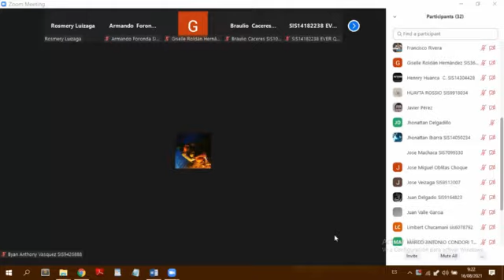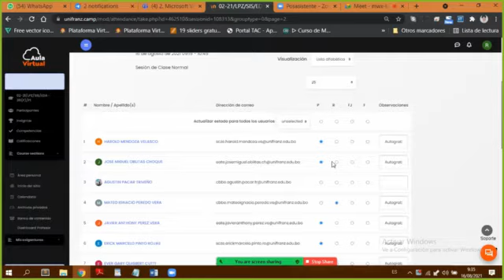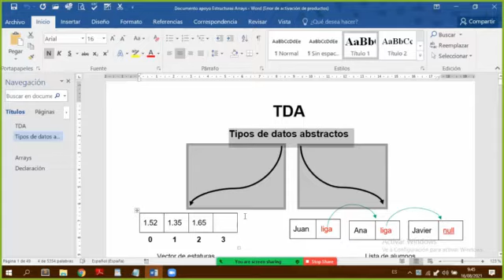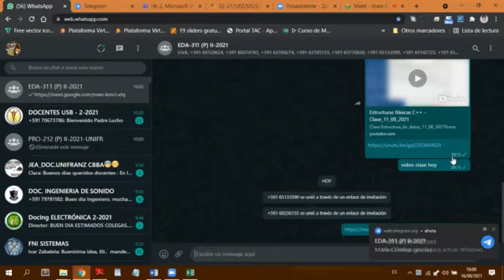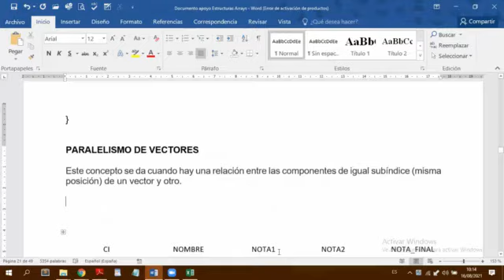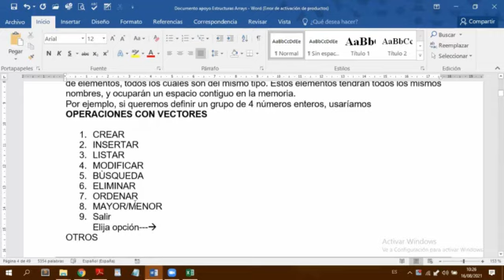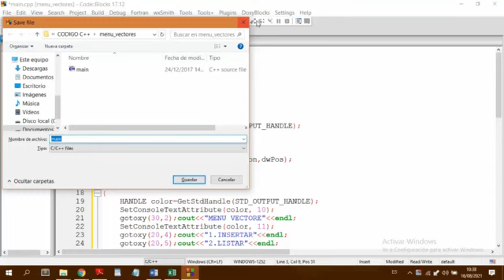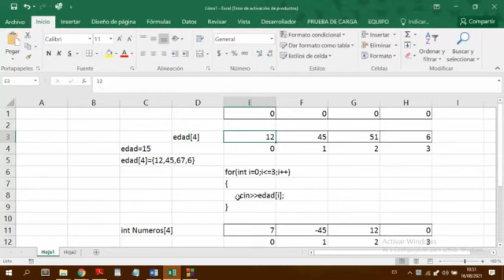Introducción Arrays Unidimensionales - Clase_16_08_2021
Clase Estructura_de_datos_16_08_2021
Tema: Introducción Arrays Unidimensionales